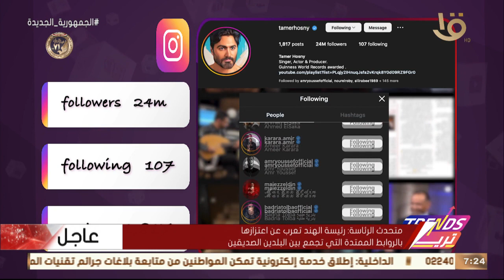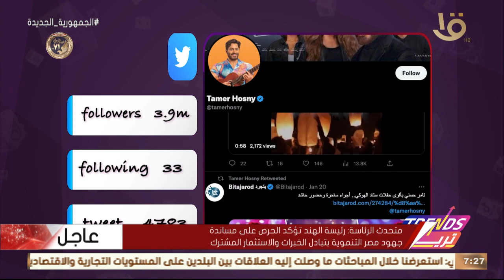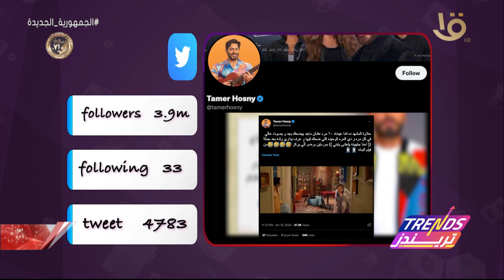تريندز | السوشيال لاب.. تحليل لحساب تامر حسني على إنستجرام ويتابعه 24 مليون متابع